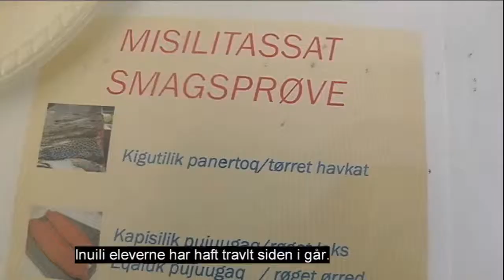Inuili-elever serverer dejlig mad i Qaqortoq 070915